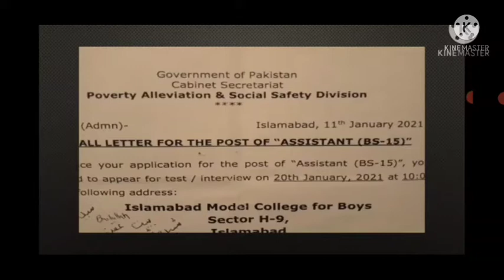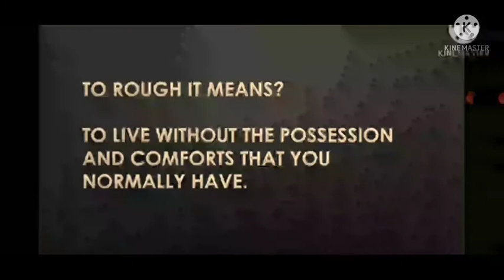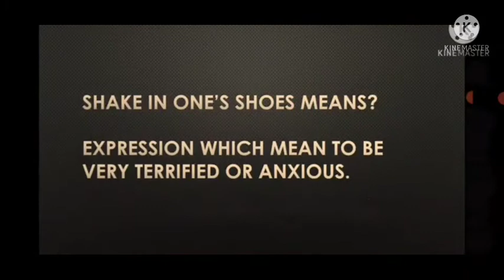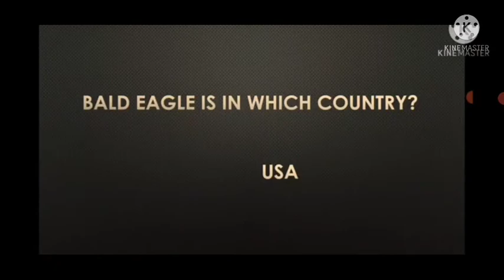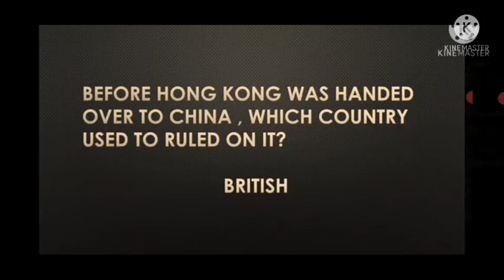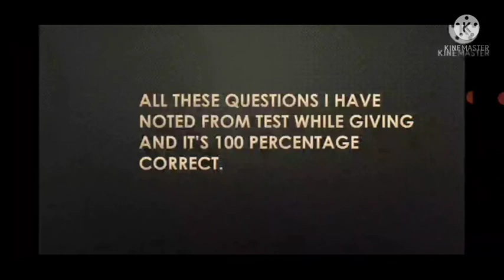Cabinet Secretariat Poverty Alleviation |Assistant (BPS-15)| date 21-01-2021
Most Repeated Questions Collection | PST PPSC | Jest | Hst | Sindh Govt Jobs | All Tests Master.
Regards
All Tests master
cabinet Secretariat
cabinet Secretariat mcqs
cabinet Secretariat past paper
cabinet Secretariat test
cabinet Secretariat solved paper
cabinet Secretariat solved past paper
cabinet Secretariat 2020
cabinet Secretariat 2021
cabinet Secretariat LDC
cabinet Secretariat UDC
Cabinet Secretariat assistant
cabinet Secretariat LDC mcqs
cabinet Secretariat LDC past paper
cabinet Secretariat UDC mcqs
cabinet Secretariat UDC past paper
cabinet Secretariat assistant
cabinet Secretariat assistant past paper
poverty Alleviation jobs
poverty Alleviation test
poverty Alleviation Assistant
cabinet division
cabinet Secretariat
cabinet division mcqs
cabinet division past paper
cabinet division test
cabinet division solved paper
cabinet division solved test
cabinet division LDC
cabinet division UDC
cabinet Secretariat LDC
cabinet division assistant
cabinet division UDC past paper
cabinet division assistant past paper

cabinet Secretariat
cabinet Secretariat mcqs
cabinet Secretariat test
cabinet SecrAssistantetariat solved paper
cabinet Secretariat 2020
cabinet Secretariat 2021
cabinet Secretariat LDC
cabinet Secretariat UDC
Cabinet Secretariat assistant
cabinet Secretariat assistant
poverty Alleviation jobs
poverty Alleviation test
poverty Alleviation
ministryof foreign affairs test
ministry of foreign affairs 2020
ministry of foreign affairs 2021
ministry of foreign affairs LDC
ministry of foreign affairs cashier
ministry of foreign affairs cashier past paper
ministry of foreign affairs cashier mcqs
ministry of Planning
ministry of Planning LDC
ministryof Planning udc
ministry of law
ministry of law LDC
ministry of law UDC
ministry of law past paper
ministry of law mcqs
Regards
All Tests master

rivers mcqs
lakes mcqs
barrages mcqs
dams mcqs
rivers in Pakistan
dam in Pakistan
barrages in Pakistan
lakes in Pakistan
history of Abbasi mcqs
history of Abbasi test
Islamic history
Mughal History
Mughal History past paper
Mughal History past
islamic history mcqs
Mughal History test
Mughal History papers
Mughal History complete
All Tests master

planning and development 2020
planning and development 2021
Assistant and UDC
assistant mcqs
assistant past paper
assistant paper
udc past paper
udc test
udc mcqs
ministry of law and justice jobs
ministry of law and justice jobs 2021
ministry of law and justice roll number slip
ministry of law LDC test
ministry of law LDC mcqs
planning and development past paper
ministry of Planning LDC test
ministry of Planning LDC past paper
ministry of Planning LDC mcqs
ministry of Planning 2021
law and justice
ministry of law
ministry of law 2020
ministry of law 2021
Stenotypist ministry of Planning
Stenotypist BPS-14 test
Stenotypist BPS-14 past paper
Stenotypist mcqs
law assistant mcqs
Stenotypist mcqs
LDC past paper
LDC solved paper
LDC test
LDC mcqs
udc mcqs
udc test
udc past paper
udc solved paper
assistant past paper
assistant past paper test
assistant
assistant bps-15
assistant solved paper mcqs
ministry of cabinet division
ministry of cabinet Secretariat